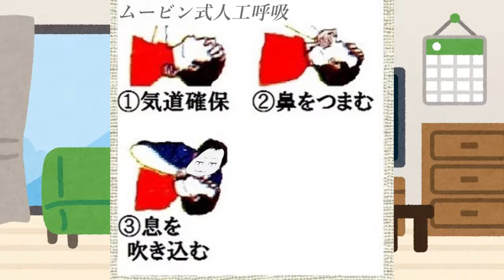【爆笑・ツッコミ】ムービンクソコラ８選!!【 ムービン VTuber 】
近況報告動画です。

いつも皆ありがとう！！